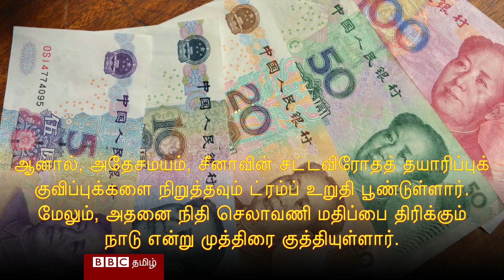ஆசிய நாடுகள் மீதான புதிய அமெரிக்க அதிபரின் பார்வை எப்படி இருக்கும்? (காணொளி)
ஆசிய நாடுகள் அமெரிக்க அதிபர் தேர்தலை கூர்மையாக கவனித்து வருகின்றன. காரணம், இந்த தேர்தலின் முடிவு, ஆசியாவுடனான அமெரிக்காவின் எதிர்காலக் கொள்கைகள் குறித்த ஒரு பார்வையைத் தரும். டொனால்ட் ட்ரம்பின் கொள்கைகள் அவருக்கு எதிராகப் போட்டியிடும் ஹிலரி கிளின்டனை விட மாறுபட்டிருக்கலாம் என்று பார்வையாளர்கள் கருதுகின்றனர்.